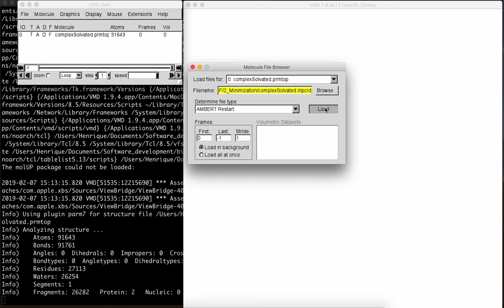Open a AMBER coordinates and parameters files on VMD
molUP is a free VMD extension that allows you to open and save Gaussian files. This tool can be used to analyze results from Gaussian output files and prepare Gaussian input files.

molUP provides also a set of tools to adjust bond lengths, rotate angles and dihedral angles directly on VMD. With molUP, it is possible to add and remove atoms or molecules using VMD.